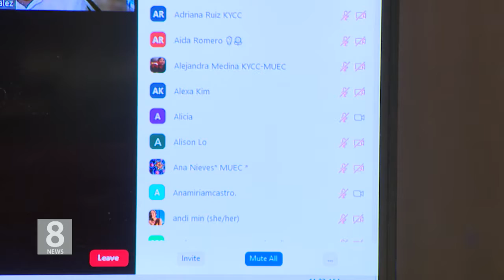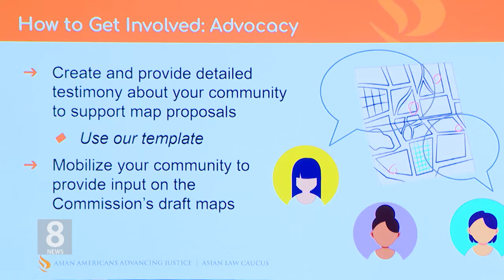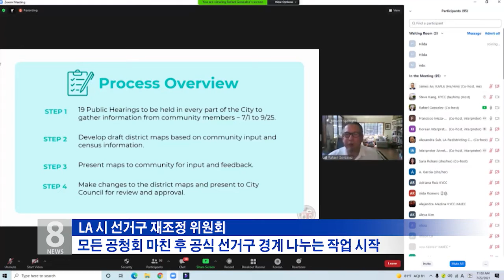8.30.21 KBS America News 선거구 재조정위 첫 주민 공청회…단일화 서명 전달